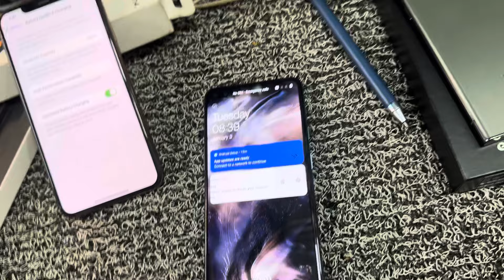3MOBIL ADD AND SAMSUNG GALAXY WATCH 4